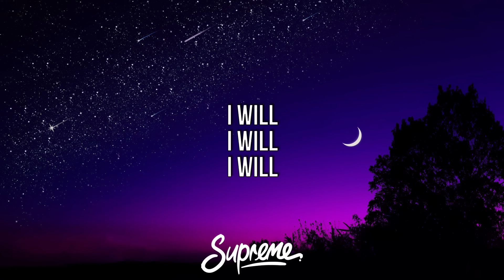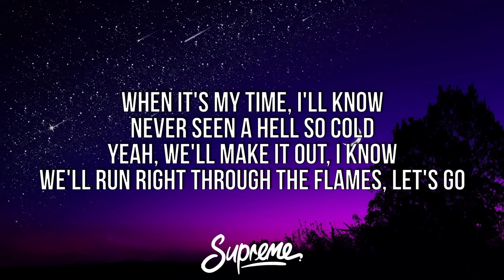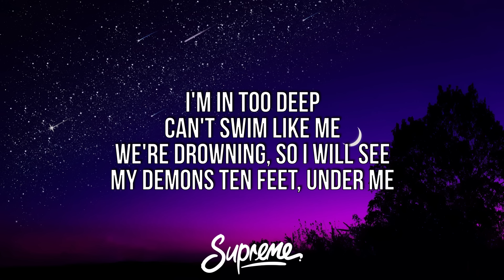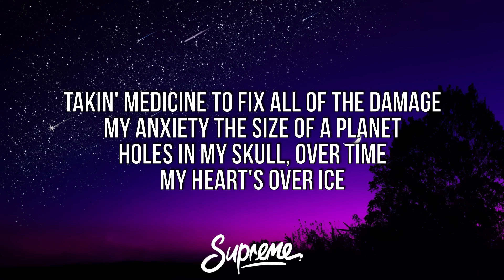Juice WRLD - Righteous (Lyrics)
🎤 Lyrics:
[Intro]
I will (Will)
I will (I will)
I will
Oh-ooh (Oh-ooh)
Uh (Uh)

[Chorus]
All white Gucci suit, don't feeling righteous, yeah
Takin' medicine to fix all of the damage
My anxiety the size of a planet (Yeah, ooh)
My heart's over ice (Whoa)

[Verse 1]
High, I'm an anxious soul
Yeah, we'll make it out, I'll know
We'll run right through the flames, let's go (Go)

[Chorus]
My heart's over ice (Whoa, uh)

[Verse 2]
Too busy drinking codeine doin' high speeds

[Outro]
I will see